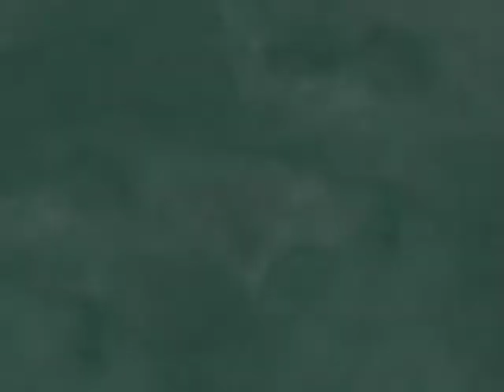The Bedbug Bible Gang | Kids, Friends and Songs | Episode 34 | Friendly Friends | Lannette Marquardt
This episode features The Fiery Furnace, Jesus and the Children, and Fishers of Men.

Kids, Friends and Songs - Includes three all-new episodes. This delightful program combines 3-D computer animation with illustrations and live-action puppets to make learning Bible stories fun for children.